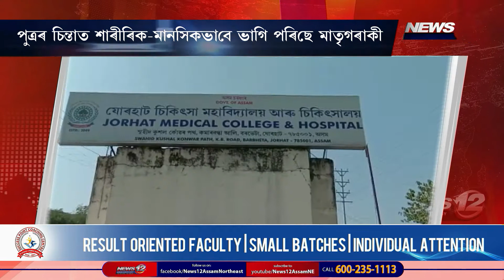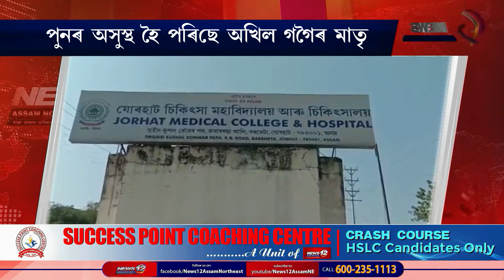পুনৰ অসুস্থ হৈ পৰিছে অখিল গগৈৰ মাতৃ| News 12 Assam North East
👉 পুনৰ অসুস্থ হৈ পৰিছে অখিল গগৈৰ মাতৃ
👉 ভৰ্তি কৰোৱা হৈছে যোৰহাট চিকিৎসা মহাবিদ্যালয়ত
👉 পুত্ৰৰ চিন্তাত শাৰীৰিক-মানসিকভাবে ভাগি পৰিছে মাতৃগৰাকী
👉 যথেষ্ট দুৰ্বল হৈ পৰিছে প্ৰিয়দা গগৈ